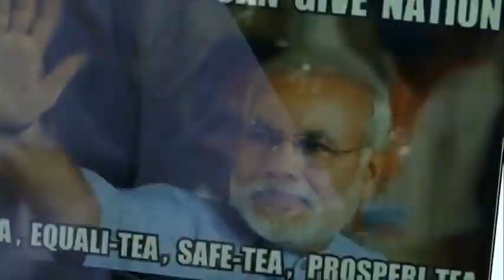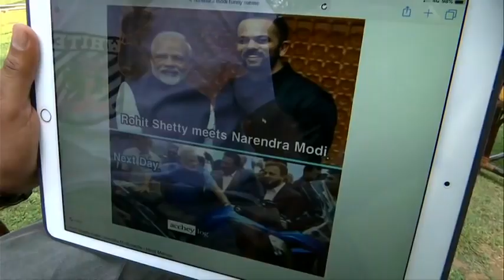Indian prime minister Narendra Modi in conversation with Akshay Kumar